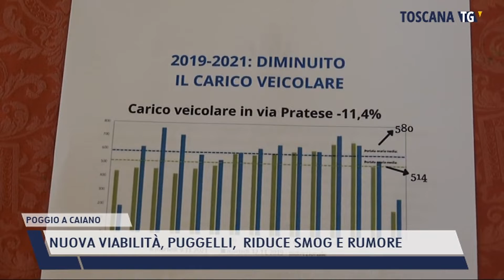2021-12-17 POGGIO A CAIANO - NUOVA VIABILITÀ, PUGGELLI, RIDUCE SMOG E RUMORE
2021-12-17 POGGIO A CAIANO - NUOVA VIABILITÀ, PUGGELLI,  RIDUCE SMOG E RUMORE